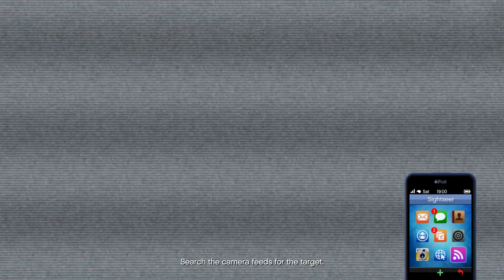Cayo Perico: Intel. GTA Online. Tacet_Mortem.